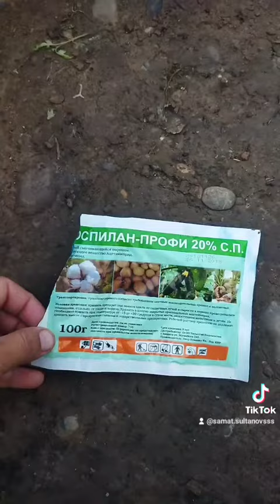Қиярға жиі түсетін зиянкестердің бірі шіре битімен (Тля) күресудің жолдары